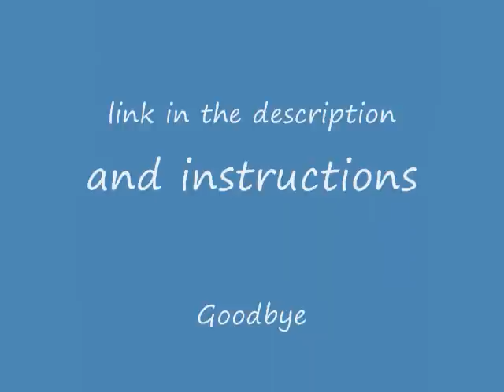Half life 2: Episode 2 - Soundtrack "Dark Interval"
Instructions: okay  go to this website, click download, then open, wait for it to download, then open the sounds folder in it, then finally just drag the songs out to your desktop and click them to open media player and play!